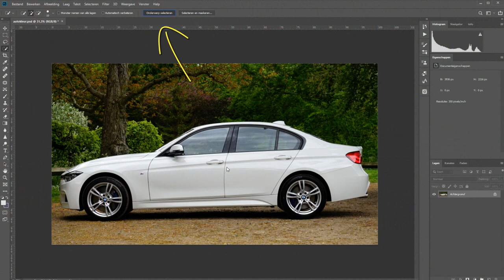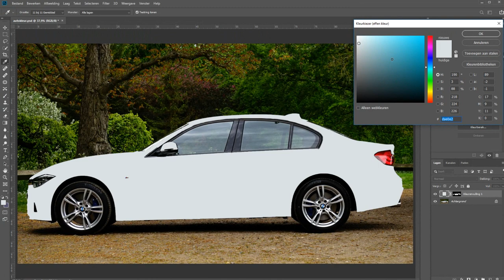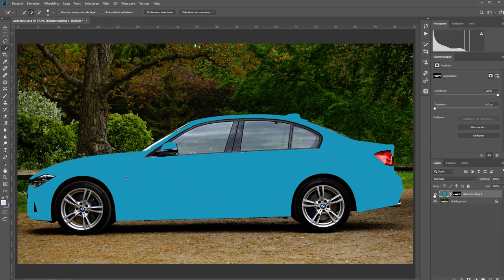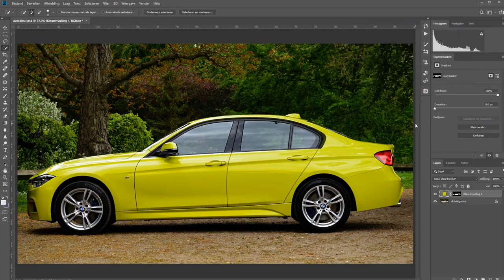Een witte auto inkleuren (Photoshop)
Eerder heb ik al verteld hoe je een gekleurde auto wit kan maken. Maar het kan natuurlijk ook andersom.

Door een kleur bovenop de auto te leggen en de dekking van de laag te veranderen, kun je in Photoshop een witte auto gewoon geel, groen, blauw, rood, bruin of wat dan ook maken.

Dit werkt natuurlijk wel als de glans van de auto hetzelfde blijft. Van een witte hoogglans auto kun je niet opeens zoiets als een matte auto maken, dat is weer iets anders.